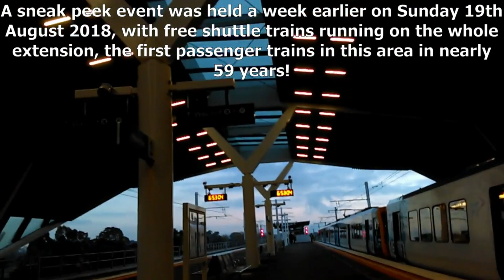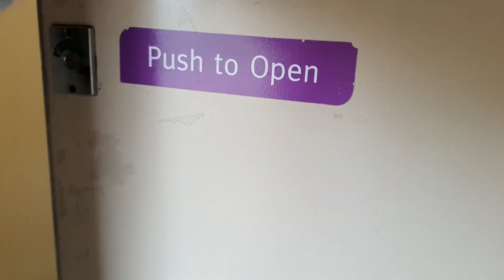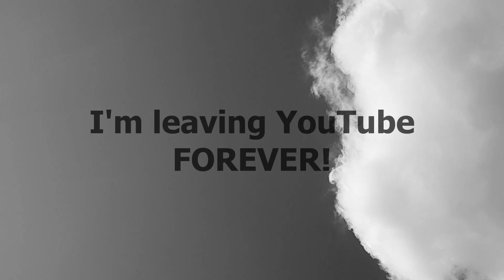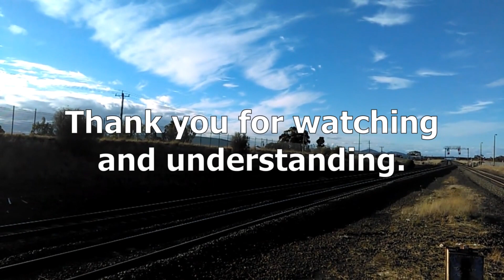The future of MWL on YouTube (leaving for good 18th October 2019)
A major announcement.